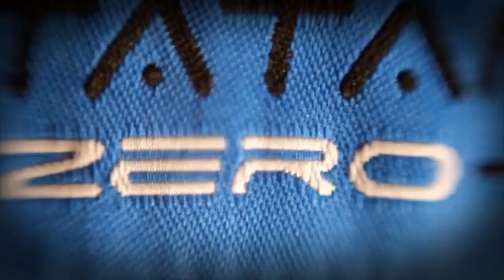Yan Cabral: Why MMA Fighters Should Train Jiu-Jitsu in a Gi || BJJ Hacks TV Episode 2.2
– Upgrade your passion from a pastime to a profession. || 12 MMA fights, 12 submissions. Undefeated Nova Uniao fighter Yan Cabral is one the best representatives of jiu-jitsu fighting in MMA today.

Let me say that again - he's submitted everybody he's ever fought in MMA, including the legendary Sakuraba.

So it's interesting to learn that he trains in the gi every single day.

Go inside one of the top MMA and BJJ gyms in the world in this video, and see what they're doing that makes them so successful.

Please visit their sites and help keep us making awesome BJJ videos!

Filmed at:
Nova Uniao, Rio de Janeiro

• Lord Leonator -- I don't need many bits!
All music used under Creative Commons 3.0 commercial license

Join our newsletter for exclusive stories and behind-the-scenes info about how we make our videos!